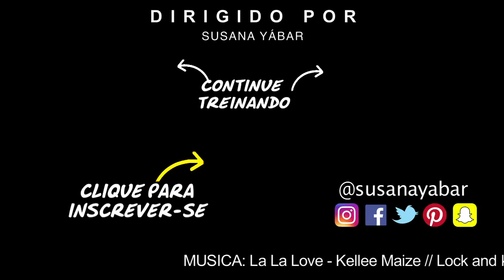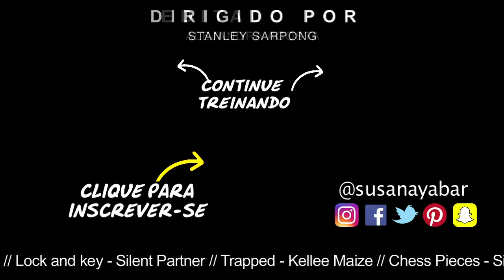Tonifica o busto - um exercício fácil para mulheres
Tonifica o seu peito com este exercício simples para mulheres. Repita pelo menos três vezes por semana para melhores resultados.

Se você quiser complicar um pouco o exercício não apoie o joelho, use a ponta dos pés.
Se você tiver a menor dúvida ou conselho me escreva!

*Lugar: filmado no mercado da Cebada em Madrid com um iPhone

Música livre deste vídeo:
La La Love - Kellee Maize
Lock and key - Silent Partner
Trapped - Kellee Maize
Chess Pieces - Silent Partner